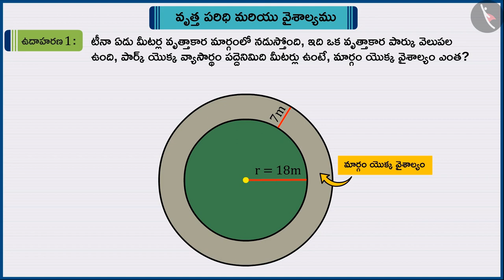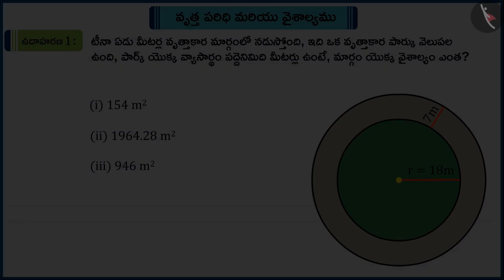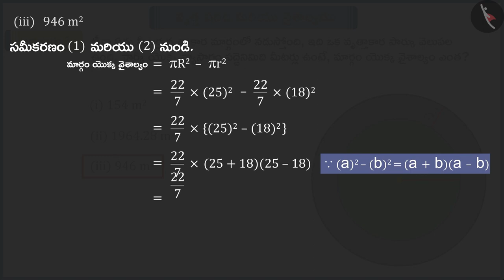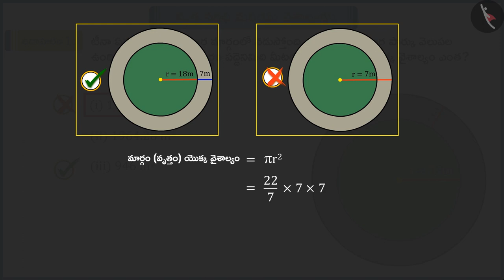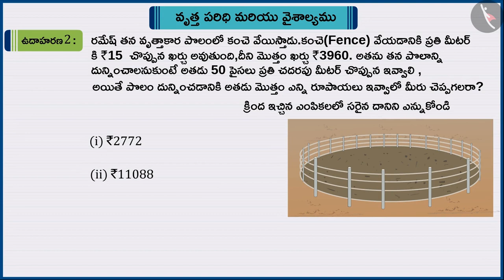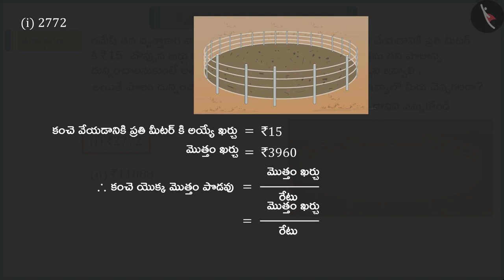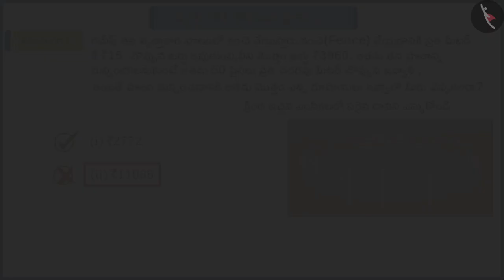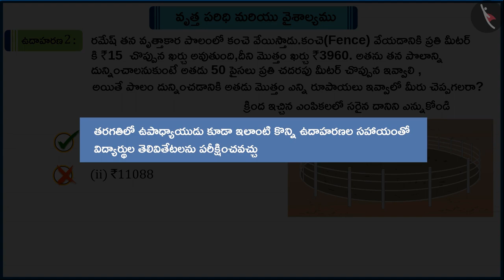వృత్త పరిధి మరియు వైశాల్యము|Part 3/3|Circumference and Area of a Circle|Telugu|Class 10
"వృత్త పరిధి మరియు వైశాల్యము|Part 3/3|Circumference and Area of a Circle|Telugu|Class 10 | వృత్తాలు | कक्षा 10 | NCERT | వృత్తాల వైశాల్యాలు

Areas of Combinations of Plane Figures | Circles | Grade 10 | NCERT | Areas related to Circles (4)

Welcome to part 3 of Circumference and Area of a circle. In this video, we will discuss various misconceptions and/or common errors related to Circumference and Area of a circle.